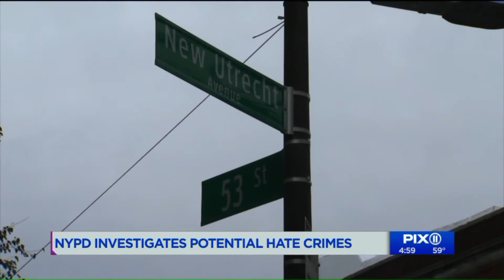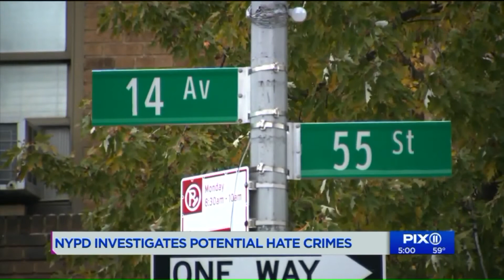NYPD investigating Borough Park assaults as anti-Semitic hate crimes: police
BOROUGH PARK, Brooklyn — The NYPD says their hate crimes unit is investigating a string of attacks in Brooklyn over the weekend as potential anti-Semitic crimes.

The first three apparent attack happened the night of Friday, Nov. 1, with an additional incident occurring Saturday night, all in the Borough Park neighborhood, the NYPD confirmed.

In the first incident, near 14th Avenue and 51st Street, a group hopped out of their vehicle and allegedly assaulted a man walking by, then ran back to their car and drove off, officials confirmed.

In a second similar incident, near the intersection of New Utrecht Avenue and 53rd Street, surveillance footage captured what looked to be like a group of men chasing another man before potentially assaulting him.

In a third incident that the same night, just blocks away on 48th Street, security camera footage shows a pair of men walking on the street when a car pulls up and apparently nearly pinned at least one of them against a row of parked vehicles.

The next night, just before midnight, police responded to a 911 call of a suspicious individual on the corner of 55th Street and 14th Avenue, authorities said.

Upon arrival, officers were told by a 16-year-old victim that he was approached by an unidentified person in a dark-color car, who attempted to force him into the vehicle, police said.

The teen fled but the person followed them, according to the NYPD. The boy was not harmed during the incident.

Police said all the incidents are being investigated by the NYPD's Hate Crime Task Force.

The alleged attacks come a mid a rise in anti-Semitic crimes across New York City. More than half the hate crimes reported in the city so far this year are anti-Semitic, NYPD officials said in September.

While most of the incidents reported are acts of vandalism, as a whole, anti-Semitic hate crimes in New York City are up 63% this year as compared with last year, officials have said.

Submit tips to police by calling Crime Stoppers at 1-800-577-TIPS (8477), visiting downloading the NYPD Crime Stoppers mobile app, or texting 274637 (CRIMES) then entering TIP577. Spanish-speaking callers are asked to dial 1-888-57-PISTA (74782).